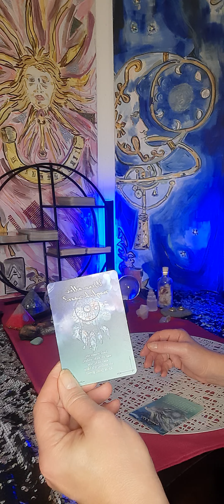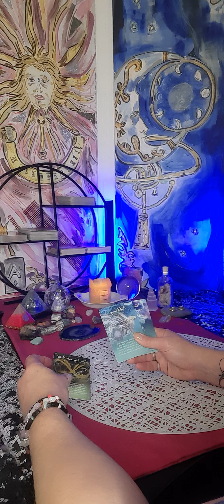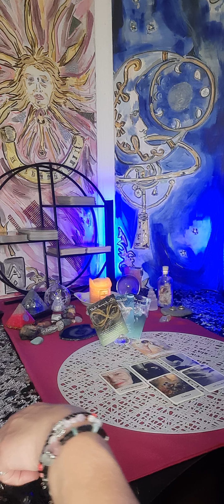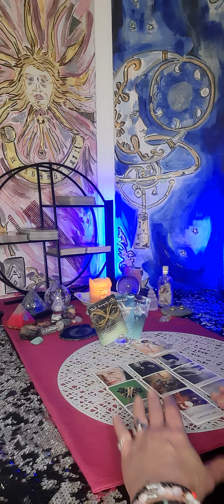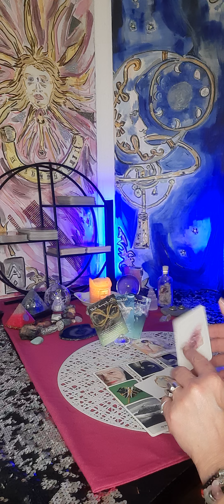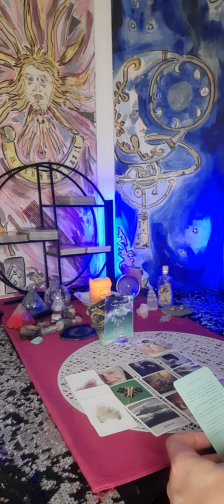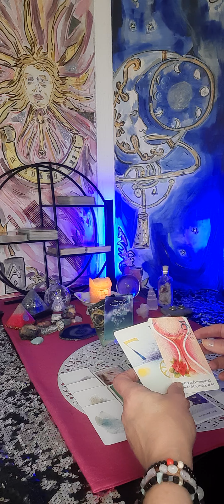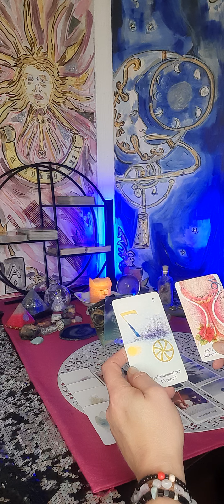Was, wenn alles möglich wäre?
Ich bedanke mich ganz herzlich, wenn ein kostenloses Abo schenkst zum Ausgleich für die Inspirationen, die ich DIR schenke. Über Kommentare und Likes freue ich mich ebenso und sage an der Stelle auch dafür von Herzen Dankeschön.
Ich habe mich hier auf das Thema Zwillingsseelen/ Dualseelen spezialisiert, bin aber mit Hilfe der Karten in der Lage, Hinweise in Bezug auf alle Lebenslagen herauszufinden.
Ich möchte dir mit meiner Arbeit bei deiner Bewußtseinsfindung behilflich sein. Dabei trage ich mein Herz auf der Zunge und streue auch schon einmal liebevoll Salz in die noch offenen Wunden, damit du genauer hinschaust. Aber ich lass dich nach einer privaten Legung nicht alleine und bin dein Ansprechpartner (im Preis inklusive).
Fühl dich gesegnet und von der göttlichen Macht unendlich geliebt.